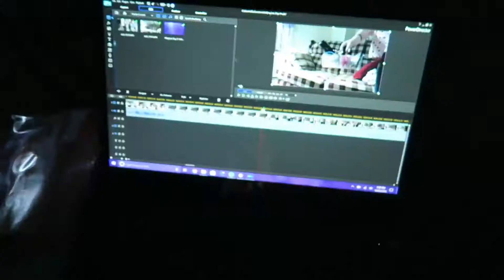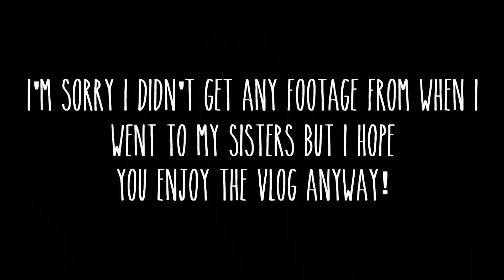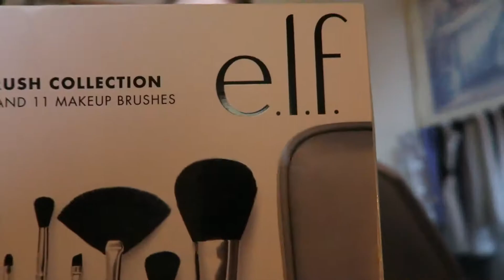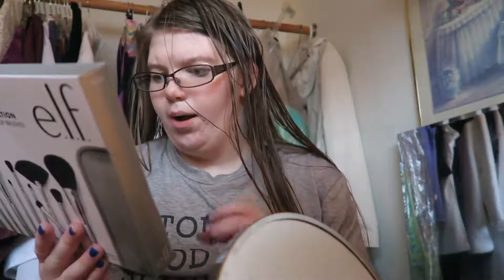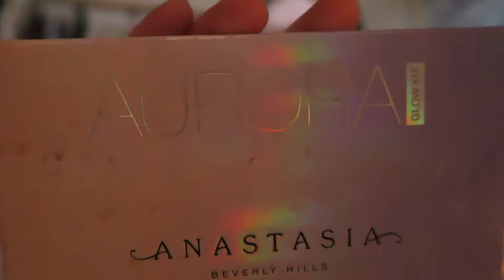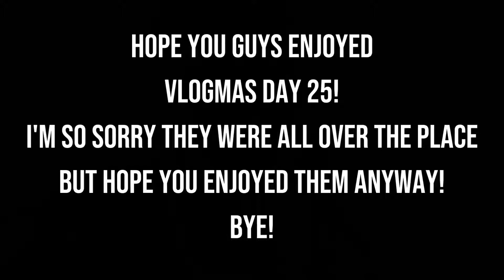Doing My Makeup With New Brushes Vlogmas Day 25| TiffanyLouannVlogs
Hey Guys! Welcome to Vlogmas day 25! Hope you like it!

Snowflakes
Channel: Pigment Ajans - Visual Effects

Personal - @tiffany.louann
Channel - @tiffanylouannonyoutube

Channel - @tiffanylouannonyoutube
Podcast - @ButFirstCreatePodcast

Personal - @tiffanylouann